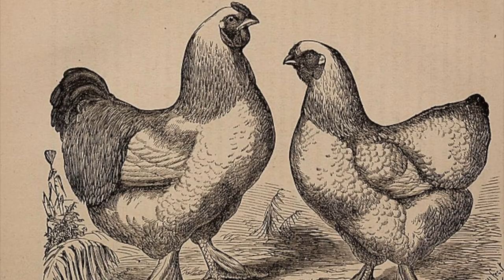Strike The Mind: Mazu, Zen & Sitting